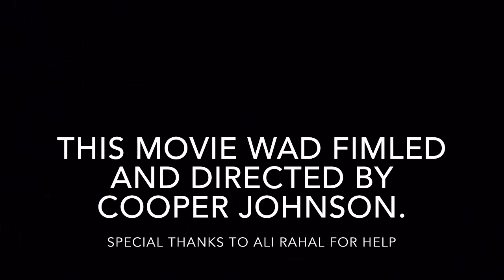Davy Crockett Short Film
This movie was produced for a school project for my little brother. Special thanks to my Mom for driving us there and Ali Rahal for help.